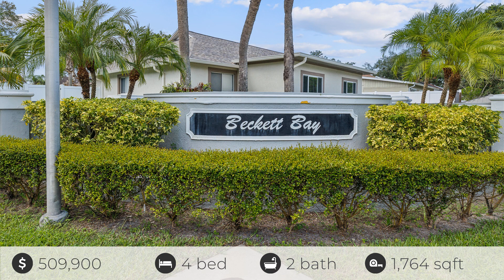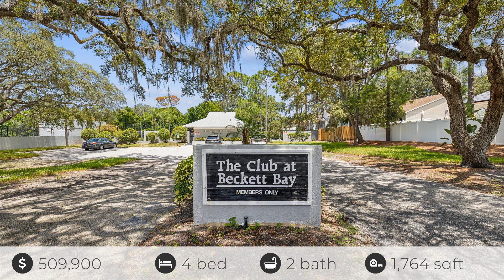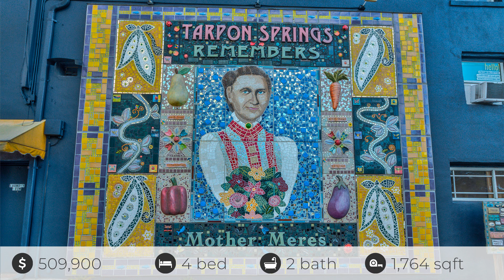640 Bayside Dr, Tarpon Springs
See the Property Website! :: Pattie Parks - :: Step inside this beautiful 4 bedroom, 2 bath POOL home located in the sought-after Beckett Bay Community in Tarpon Springs. The kitchen is updated with granite countertops, stainless steel appliances, soft close-shaker cabinets, and a wrap-around island with plenty of space to sit around. The open/split floor plan connects the kitchen and living room with the dining room off to one side. It also places the Primary Suite on one side of the home and the 3 Bedrooms and or Office/Den on the opposite side for privacy. The primary bedroom has an oversized walk-in closet and an en-suite bathroom which boasts an updated glass and tile corner shower. There are high ceilings throughout the home which create a spacious feel. Did we say saltwater pool? YES! Welcome to your beautiful, fenced backyard as well as a screened-in lanai and saltwater pool. Perfect for a quick dip in the morning, enjoying a morning cup of coffee, or entertaining friends and family. FYI: Luxury vinyl flooring throughout the home, AC and Roof installed in 2021. All kitchen appliances and the washer and dryer are around 3 years old. The water heater was installed in 2024 and the pool was converted to salt water with a new filter and pump in 2021. Beckett Bay is a desirable deed-restricted community featuring a recreation room, heated pool, tennis, pickleball, basketball, and racquetball courts, a playground for the kiddos, and a nice spot to grill out. This home is located near the famous Tarpon Springs Sponge Docks, The North Anclote River Nature Park, Fred Howard Park, Restaurants, Shopping & Tampa International Airport. Why wait?call make an appointment today and see what the Florida lifestyle is all about!